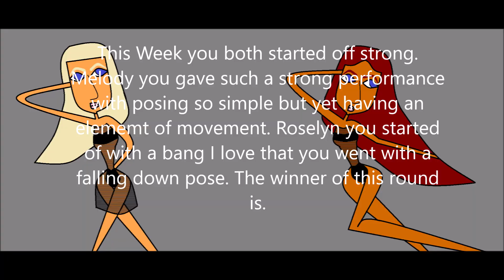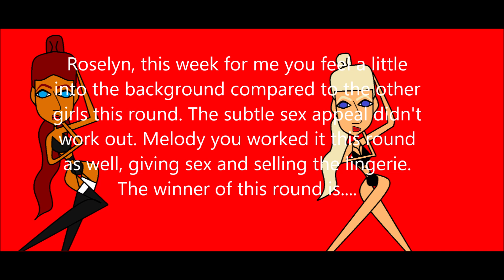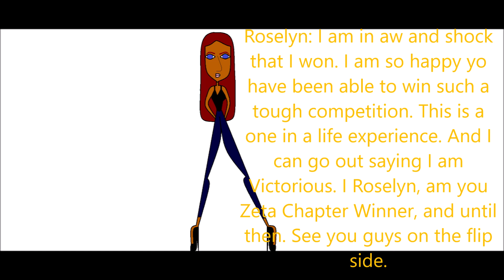Model Duel Zeta Ending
Remaining Models

Melody
Roselyn

Eliminated Models
8th- Tatum
7th- Hadassah
6th- Briar
5th- Raelyn
4th- Syrena
3rd- Trisha
Runner-up-?
Winner-?